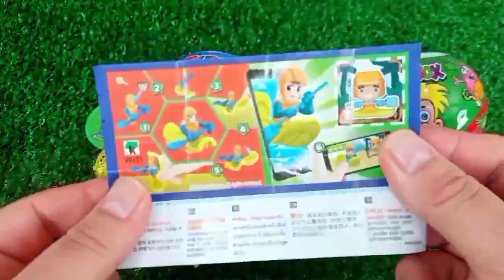ASMR MUKBANG Watermelon Desserts Cutting Rainbow. Lollipo Cutting Rainbow.Gummy Candy